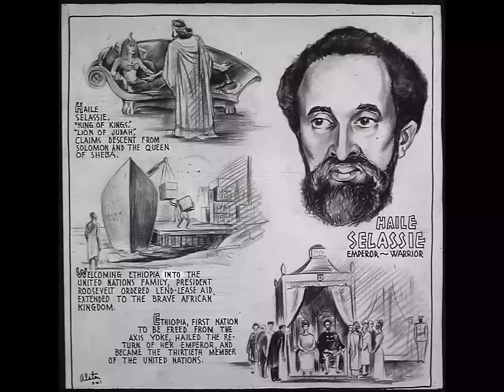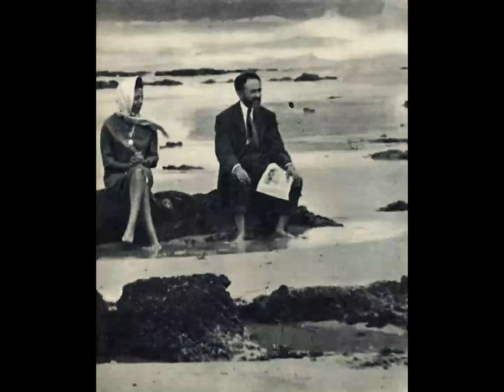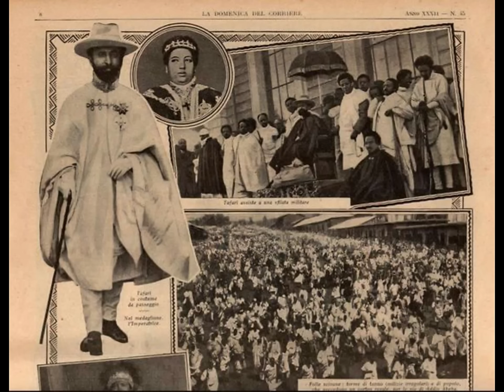Why do Rastafarians worship Emperor Haile Selassie?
Rastafari, sometimes called Rastafarianism, is a religion that developed in Jamaica during the 1930s. It is classified as both a new religious movement and a social movement by scholars of religion. There is no central authority in control of the movement and much diversity exists among practitioners, who are known as Rastafari, Rastafarians, or Rastas.

Rastafari beliefs are based on a specific interpretation of the Bible. Central is a monotheistic belief in a single God, referred to as Jah, who is deemed to partially reside within each individual. Rastas accord key importance to Haile Selassie, the emperor of Ethiopia between 1930 and 1974; many regard him as the Second Coming of Jesus and Jah incarnate, while others see him as a human prophet who fully recognized Jah's presence in every individual. Rastafari is Afrocentric and focuses attention on the African diaspora, which it believes is oppressed within Western society, or "Babylon". Many Rastas call for this diaspora's resettlement in Africa, a continent they consider the Promised Land, or "Zion". Some practitioners extend these views into black supremacism. Rastas refer to their practices as "livity". Communal meetings are known as "groundations", and are typified by music, chanting, discussions, and the smoking of cannabis, the latter regarded as a sacrament with beneficial properties. Rastas emphasise what they regard as living "naturally", adhering to ital dietary requirements, wearing their hair in dreadlocks, and following patriarchal gender roles.

Rastafari originated among impoverished and socially disenfranchised Afro-Jamaican communities in 1930s Jamaica. Its Afrocentric ideology was largely a reaction against Jamaica's then-dominant British colonial culture. It was influenced by both Ethiopianism and the Back-to-Africa movement promoted by black nationalist figures such as Marcus Garvey. The religion developed after several Protestant Christian clergymen, most notably Leonard Howell, proclaimed that Haile Selassie's crowning as Emperor of Ethiopia in 1930 fulfilled a Biblical prophecy. By the 1950s, Rastafari's countercultural stance had brought the movement into conflict with wider Jamaican society, including violent clashes with law enforcement. In the 1960s and 1970s, it gained increased respectability within Jamaica and greater visibility abroad through the popularity of Rastafari-inspired reggae musicians, most notably Bob Marley. Enthusiasm for Rastafari declined in the 1980s, following the deaths of Haile Selassie and Marley, but the movement survived and has a presence in many parts of the world.

The Rastafari movement is decentralised and organised on a largely sectarian basis. There are several denominations, or "Mansions of Rastafari", the most prominent of which are the Nyahbinghi, Bobo Ashanti, and the Twelve Tribes of Israel, each offering a different interpretation of Rastafari belief. There are an estimated 700,000 to 1,000,000 Rastafari across the world. The largest population is in Jamaica, although small communities can be found in most of the world's major population centres. Most Rastafari are of black African descent, and some groups accept only black members.